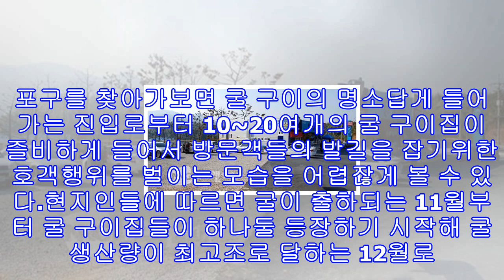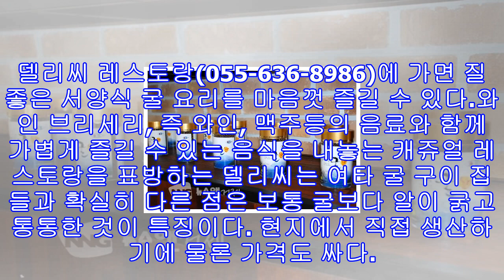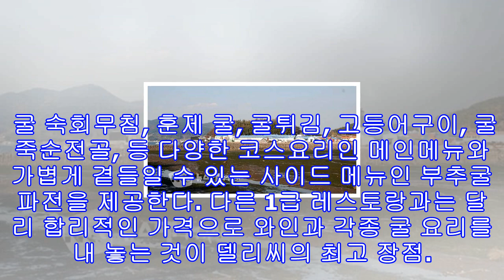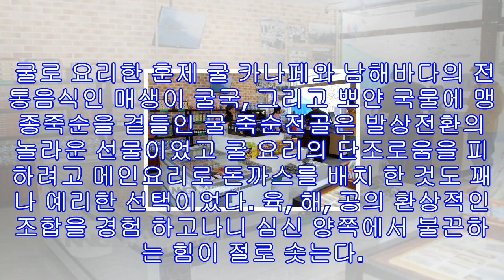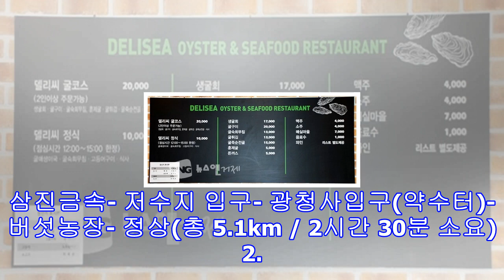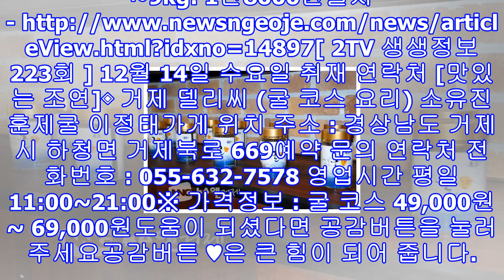2tv생생정보 거제 굴 코스 요리 맛있는 조연 거제 '델리씨' 소유진 훈제굴 이정태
2tv생생정보 거제 굴 코스 요리 맛있는 조연 거제 '델리씨' 소유진 훈제굴 이정태